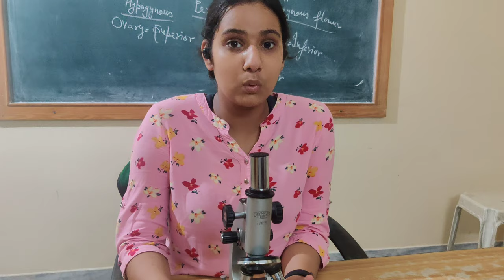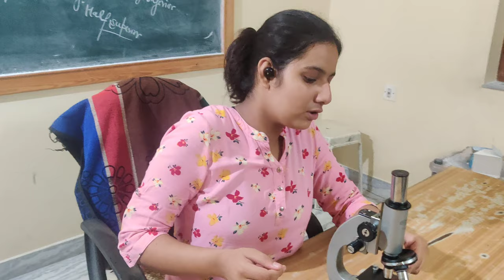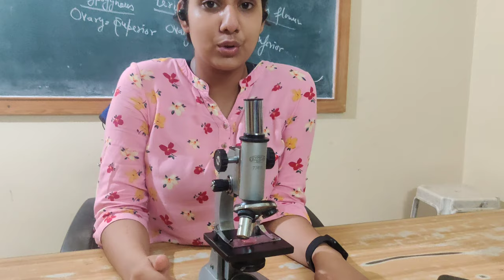How to use compound microscope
Narayana's innovation